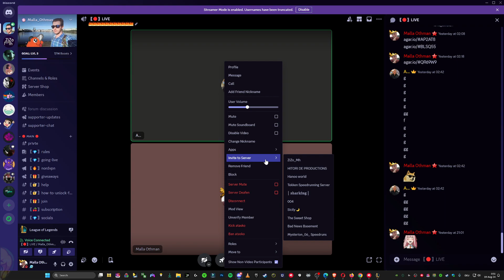How To Win in a Ranked Game Veigar Mid 🔥 Top with Atasko Kayle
💙 ad-free.

🔴 Twitch Stream 🔴

⭐ Socials ⭐

With @atasko007

❌ Tags ❌